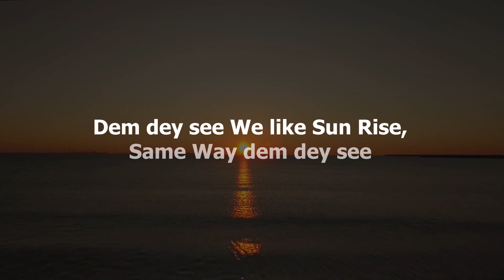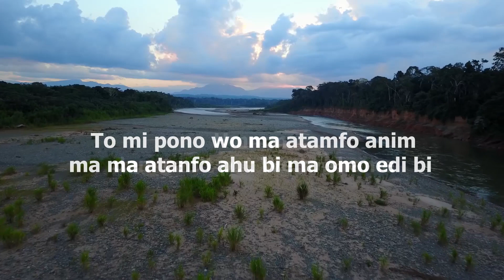Ras Kuuku - Nobody (Lyrics Video)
Lyrics video by Ras Kuuku performing 'Nobody'. (C) 2022 Puom Music

Song prod By Bozy

PLEASE NOTE: Unauthorized upload of this video unto any YouTube channel is prohibited. (C) 2022. Puom Music